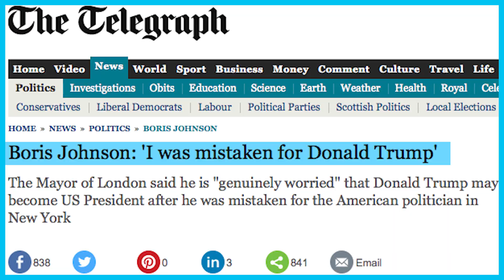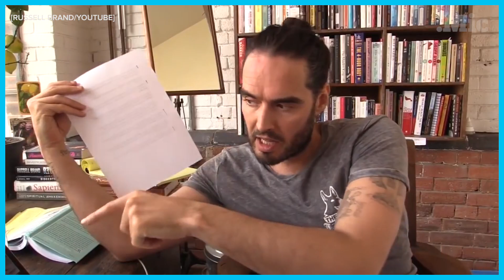Is Boris Johnson the Donald Trump of Britain? | Mic Check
Who was born to a wealthy family in New York, has a reputation for saying outlandish comments, and is known for his silly hair?

Surprise! It's not Donald Trump. It's Boris Johnson, the former Mayor of London who might just be the next Prime Minister of the United Kingdom.